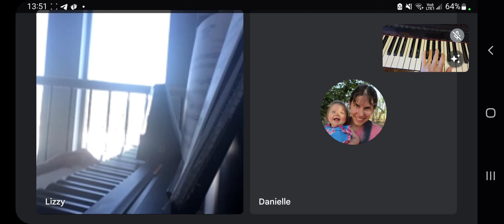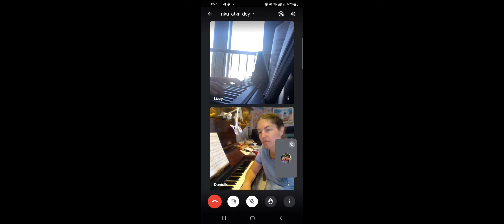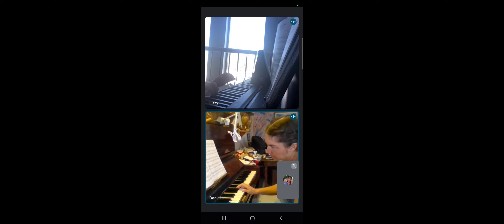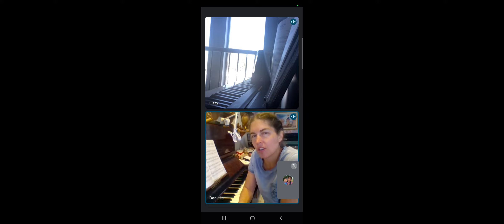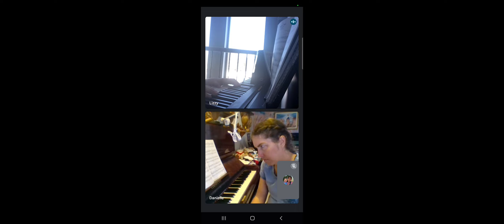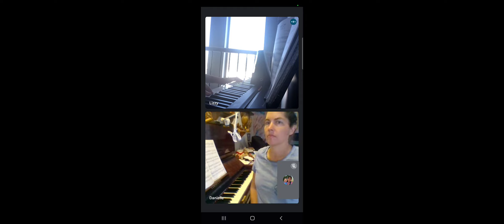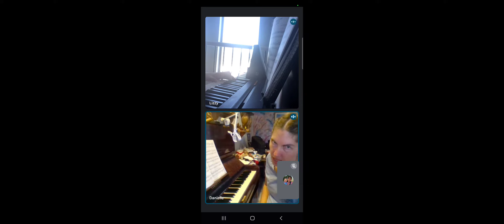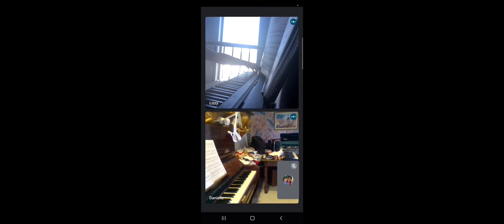Jasmine lesson Suzuki Book 3 Sonatina in C Major page 1